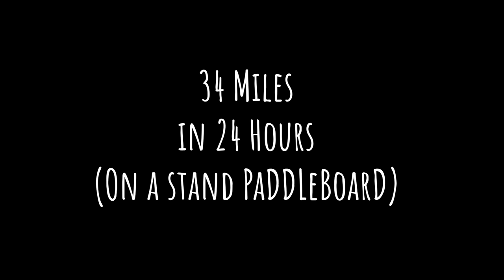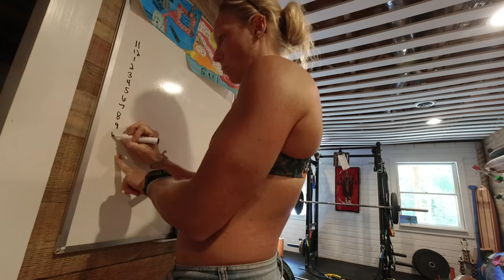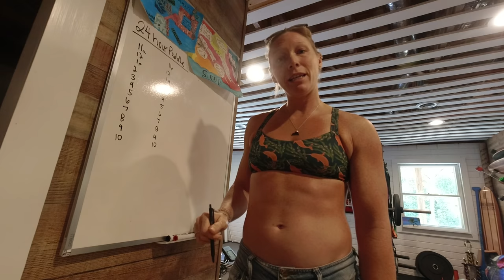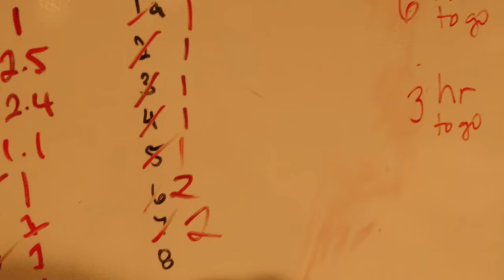Paddling a Mile (or 2) an Hour for 24 Hours: 34 Miles for my 34th birthday on my 404 LTD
I totally ripped off Beau Miles' idea to run a mile each hour every hour and did it paddling for my birthday. It was honestly a very fun experiment (I'm grateful for his video and the inspiration it provided!) I realized that paddling is A LOT slower than running, so doing home projects in the in-between paddle times was much more challenging and I didn't get as much done as I had hoped. I did, however, paddle 34 miles, pushed through some late-night motivational dips, painted a firewood holder, a tumble mat, a satellite dish birdbath, a chalkboard wall, and stained my back deck. Nothing ground shattering, but projects that needed to get done at some point anyway... seemed like a lot of painting, though!
Overall, I think it's a good experience and it was fun to do something a little different for my birthday and cultivate a little more mental toughness.